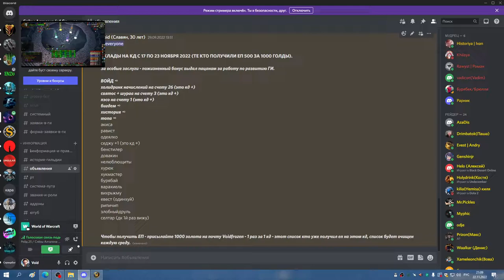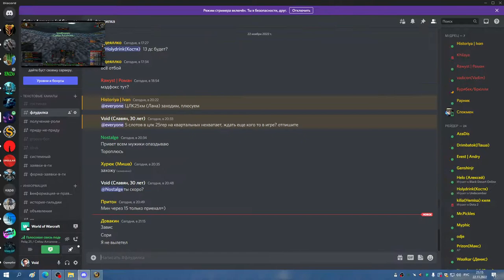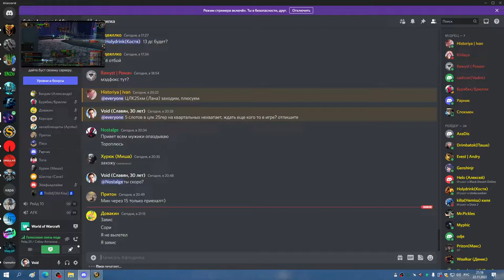1я часть ЛАНА и траи синдры 25 гер БДК 22 11 22